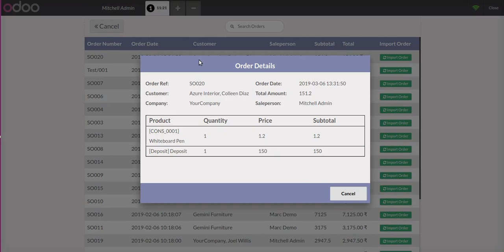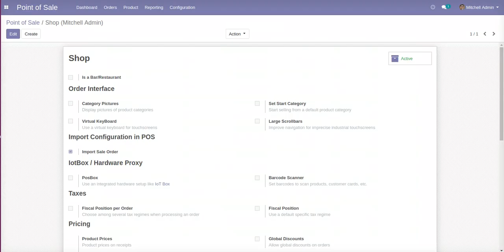How to Import Sale Order in Point of Sale Screen | Odoo Apps Feature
-- This Odoo Apps helps to import and order a product from specific sale order or import whole order using POS touch screen.

1. POS Stock in Odoo
2. All in One POS Features in Odoo
3. All pos orders list in Odoo

3. Import POS Order through XLS and CSV BrowseInfo:-